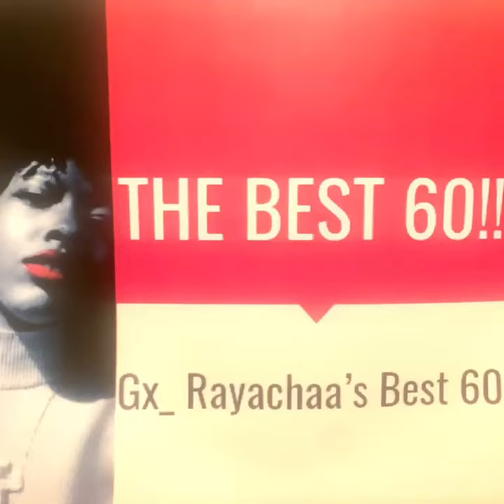“The Best 60” Episode 11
Rayachaa’s first acting debut!!